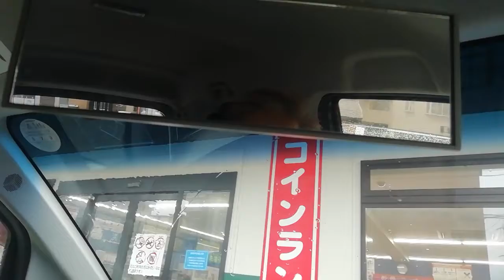コロナに負けるな！おじさんの独り言…😅雨の日！コインランドリー！スローライフ！第２の人生を謳歌！おじさんはオススメ関連動画に載る為にと、毎日投稿を続けます😄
部屋に乾燥機のないおじさんは、洗濯物を乾かす為にとコインランドリーへときました。又々ついつい暇なので、おじさんの独り言にお付き合いください…😅